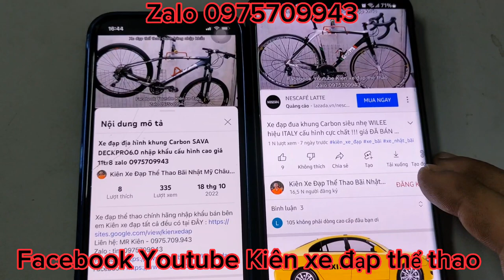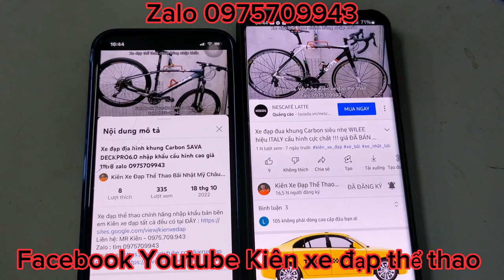Xe đạp địa hình TREK 3700 3Series nhập khẩu chính hãng giá 7tr5 zalo 0975709943